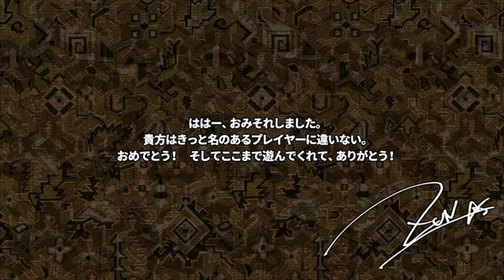Touhou 14.5 PS4 - Arcade Mode - Over Drive Difficulty - Reisen Udongein Inaba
Touhou Shinpiroku ~ Urban Legend in Limbo PS4
Arcade Mode
Difficulty: Over Drive
Character: Reisen Udongein Inaba
Controller: Keyboard
Time finished: 09m45.96s
ALL CLEAR!